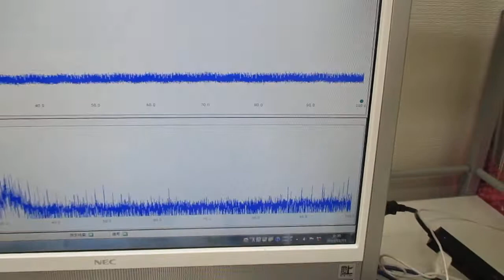非線形振動現象をコントロールする超音波発振制御技術（超音波の相互作用）